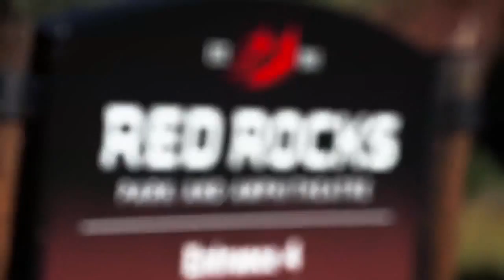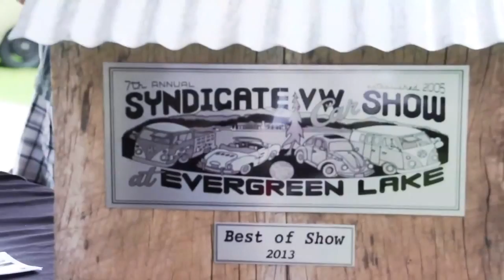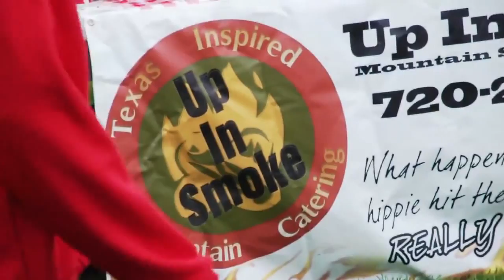Syndicate Car Club Evergreen VW Show 2013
Syndicate Car Club Denver 7th annual Evergreen VW show at Evergreen Lake House on July 14th. Over 250 V Dubs. Hot patina, bus, type 3 and karmann ghia action. Video shot and edited by Jim McClurg of Dry Creek Productions.